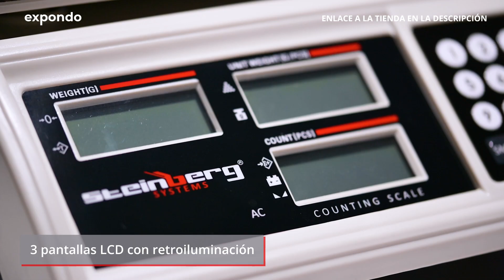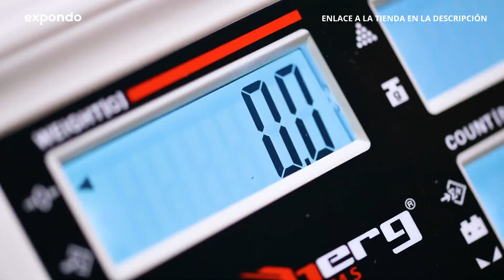Balanza cuentapiezas Steinberg Systems SBS-ZW-3005 | Presentación de producto 10030501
"➤ Consulta la descripción detallada del producto y su disponibilidad en la tienda de expondo: